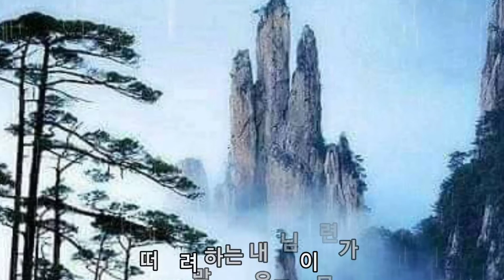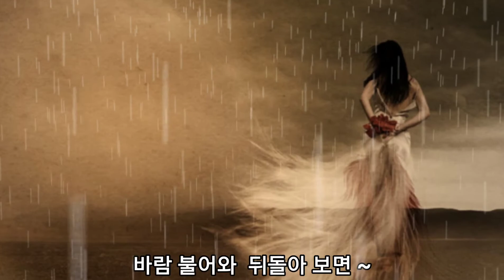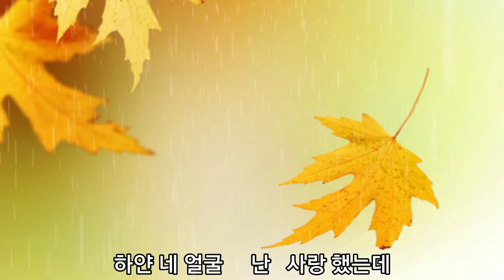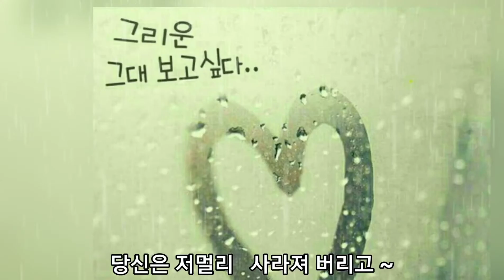276.🍎김법룡-겨울 비는 내리고🍎가사有